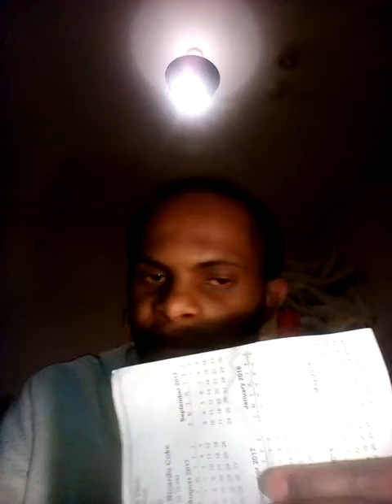How to be better than God/Jesus & be your own independent God!?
1 Scissors
2 Nail clippers
3 Glasses
4 lenses
5 wipes
6 Earings
7 cloths i'm wearing
8 plastic bag
9 hand cream
10 body lotion
11 smart phone
12 jarascope
13 motors
14 different types of human beings
15 different human faces
16 weapons
17 guns
18 swords
19 nucular warhead
20 grenade
21 need-ails
21 acupuncture
22 doctors
23 doctors to medicate you
24 nurses
25 generals
26 soldiers
27 create wars for safety
28 create peace
29 teach on peace teach human beings
30 create hair nustrals
31 create ear nustrals
32 ear wax
33 beard wax
34 create a brand new world from scratch
35 Music for healing joy and peace
36 show yourself as god
37 mark your creation with your own person tattoo or in-print
38 create things that are unknown to men & women
39 create toothpaste